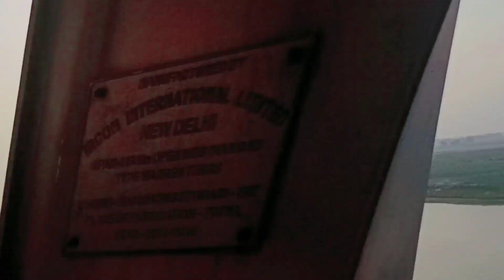motihari to Patna 🥰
It's likes.

      god bless you all my family ❤️❤️